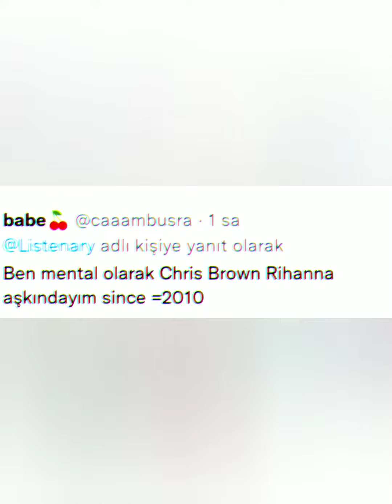Ünlü şarkıcı Rihanna ve Asap Rocky ayrılıyor